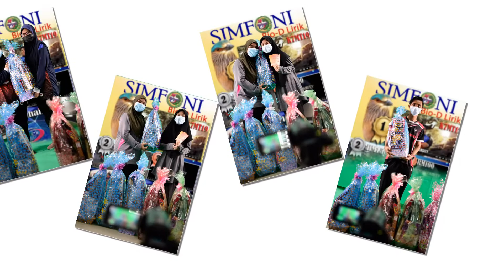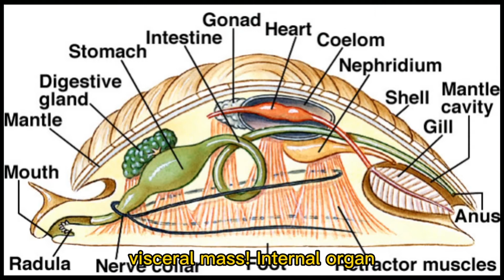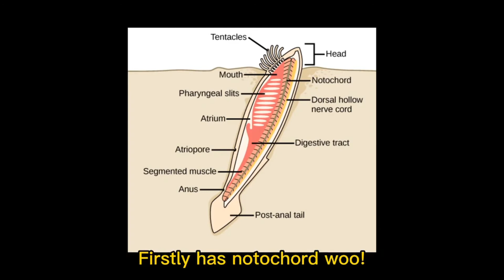BioD Lirik2020 KMJ